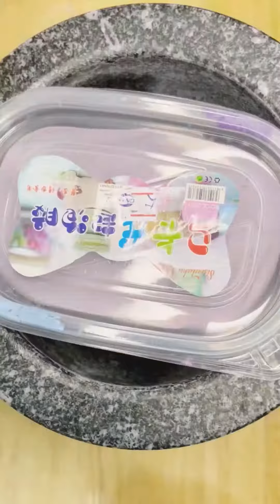satisfying crushing slime crush glitters 💯🧪